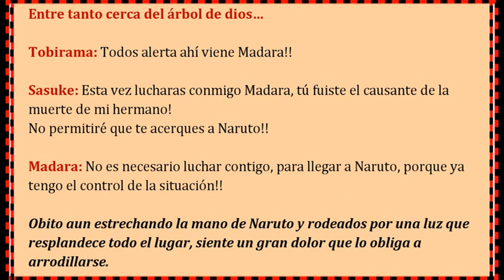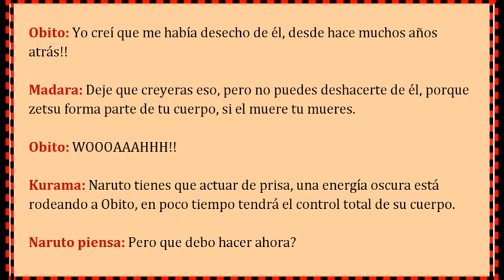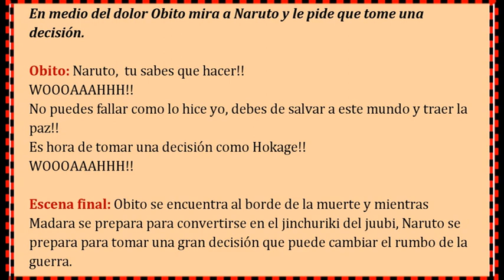Naruto Manga 654 Prediccion Spoiler "Decision" Parte 2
Canción título: Essence
Author: Jason Shaw